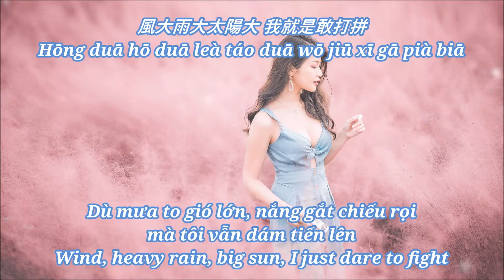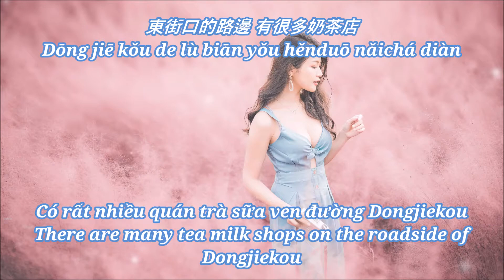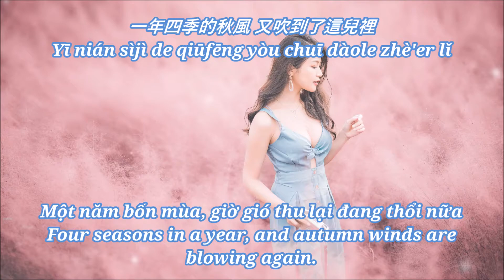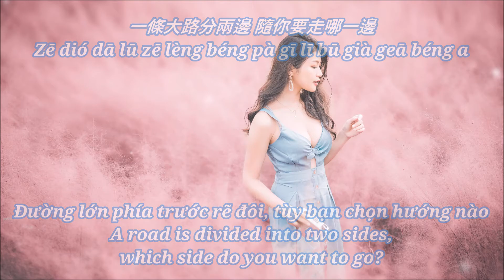大田後生仔 Young Guy from Datian (Chàng trai thôn Đại Điền) - 野小马 Dã Tiểu Mã | Pinyin-Engsub-Vietsub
大田後生仔
做人一輩子 快樂沒幾天
一條大路分兩邊 隨你要走哪一邊
不怕不怕就不怕 我是年輕人
風大雨大太陽大 我就是敢打拼
我出生的地方叫做大田縣
縣裡很多的鄉鎮 他們都很團結
東街口的路邊 有很多奶茶店
零零後的同學 你不會說方言
呀伊 呀伊喲 呀伊喲喂 呀伊喲
我生活的地方叫做大田縣
縣裡很多的姑娘 她們都很安全
一年四季的秋風 又吹到了這兒裡
我說年復一年 你說多賺點錢